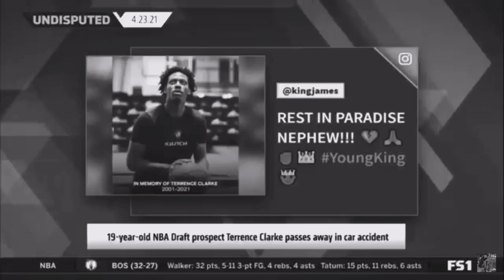SEE YOU AGAIN - WIZ KHALIFA ( TERRENCE CLARK ) RIP